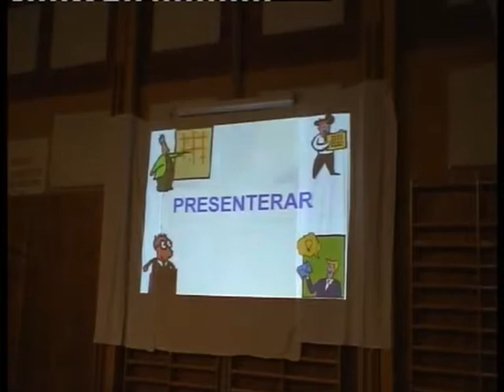Thunmanskolan Fuglesang ISS contact 2006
This is a video from the 2006 ISS contact by amateur radio from Thunmanskolan, Sweden and Christer Fuglesang on ISS space station. Video by Bram Bottema, SM0FLY.

Här är videon från Thunmanskolans kontakt med Christer Fuglesang som var ombord på den internationella rymdstationen år 2006. Kontakten genomfördes via amatörradio inom programmet för skolkontakter till ISS. Stort tack till Bram Bottema, SM0FLY, som filmat och till Eskil van Loosdrecht, SM5SRR, som var projektledare för kontakten.